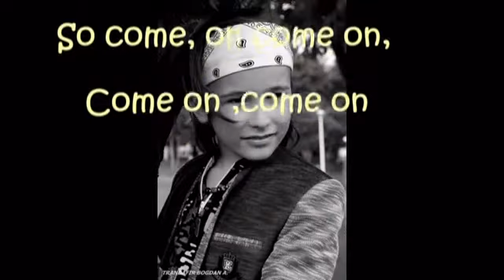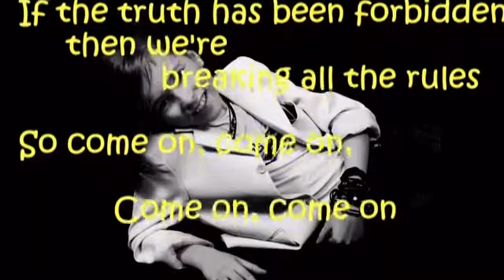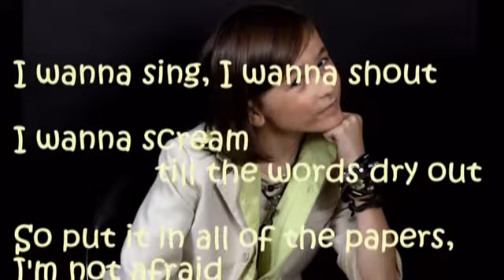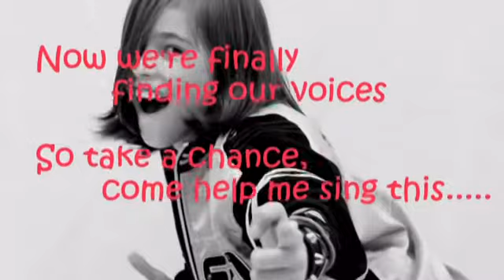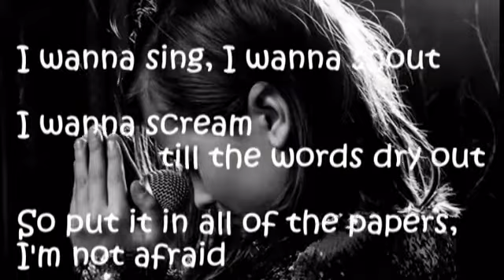Theo - Read All About It [Cover] (Professor Green]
Herzlichen Danke an Rivenmaster für das Video.